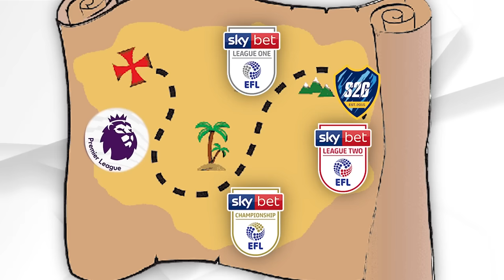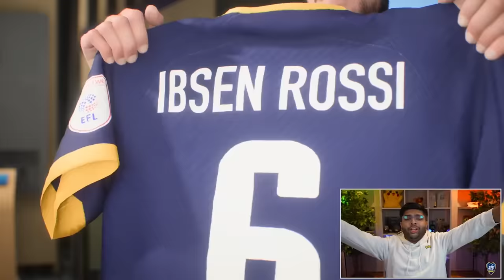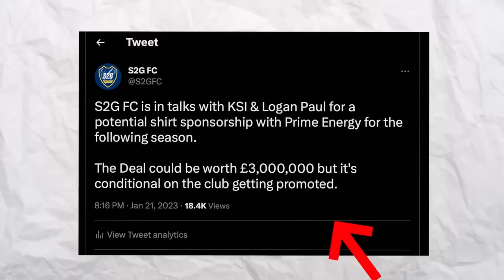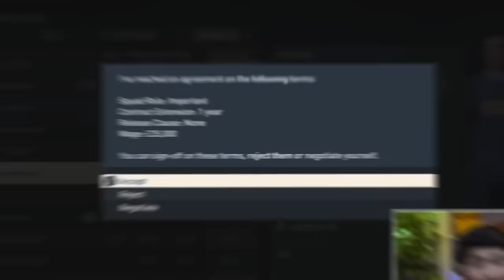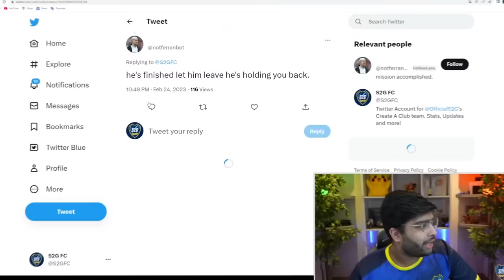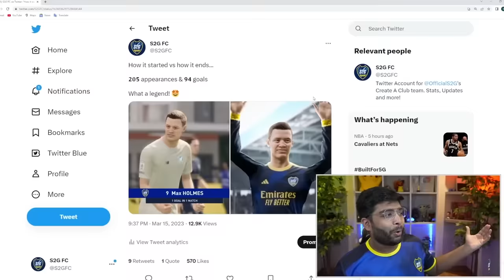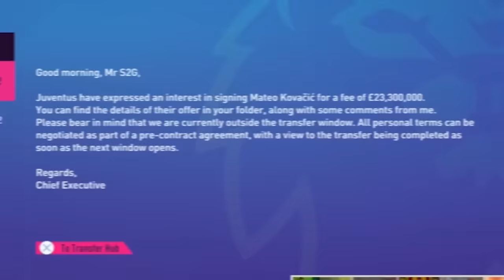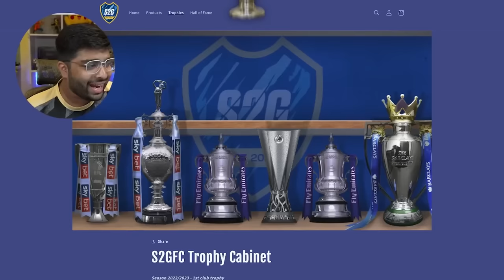I Become the World’s Best Club Owner…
Get your S2G FC Kit now!